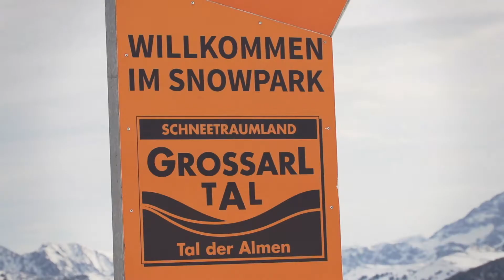Fun Area Großarltal 2015/16 – Freeski Film and Photo Session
Everything’s more fun if you can do it together, say freeskiers Uroš Podbevšek and Andraž Šparovec. Together, they proved their skills at a film and photo session at Fun Area Großarltal. Check out the sickest tricks and the best runs in this edit!
Get all information about the Fun Area Großarltal and grossarltal.info/de/winter/ski-erlebnisberg/freestyle-snowpark.html